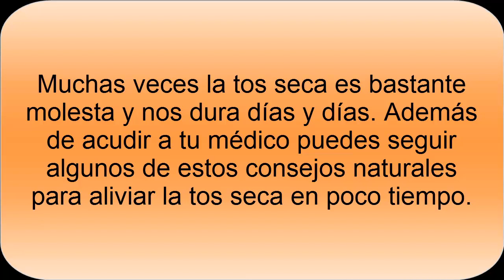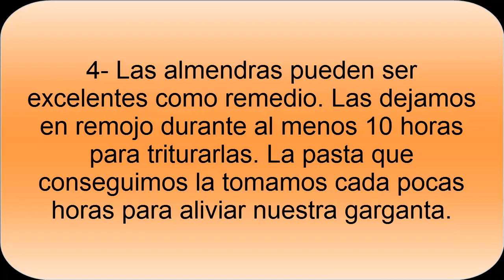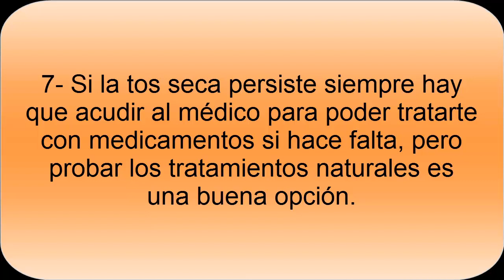Remedios naturales para Tos Seca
Remedios naturales tos seca.  Los Remedios y consejos para aliviar nuestra tos seca, siempre con productos que tenemos en casa como leche, almendras, miel.